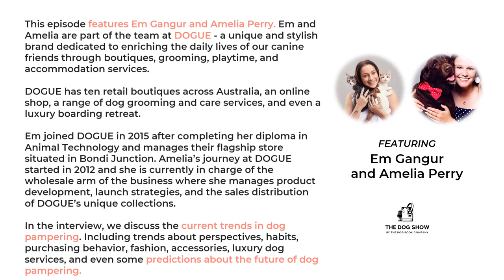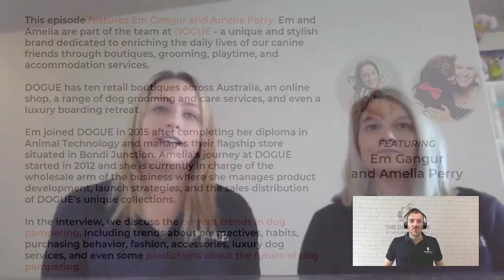Dog Pampering Trends - Fashion, Grooming, and More With Em Gangur and Amelia Perry (Episode 31)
This episode of The Dog Show features Em Gangur and Amelia Perry. Em and Amelia are part of the team at DOGUE - a unique and stylish brand dedicated to enriching the daily lives of our canine friends through boutiques, grooming, playtime, and accommodation services.

DOGUE has ten retail boutiques across Australia, an online shop, a range of dog grooming and care services, and even a luxury boarding retreat.

Em joined DOGUE in 2015 after completing her diploma in Animal Technology and manages their flagship store situated in Bondi Junction. Amelia’s journey at DOGUE started in 2012 and she is currently in charge of the wholesale arm of the business where she manages product development, launch strategies, and the sales distribution of DOGUE’s unique collections.

In the interview, we discuss the current trends in dog pampering. Including trends about perspectives, habits, purchasing behaviour, fashion, accessories, luxury dog services, and even some predictions about the future of dog pampering.